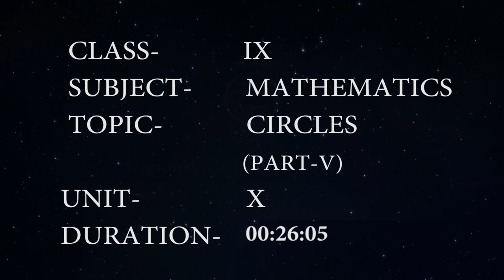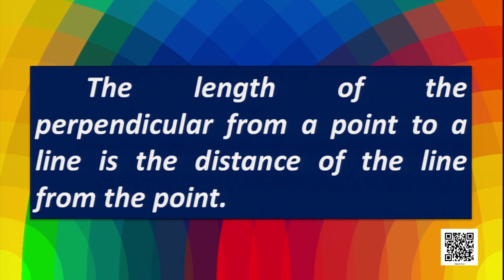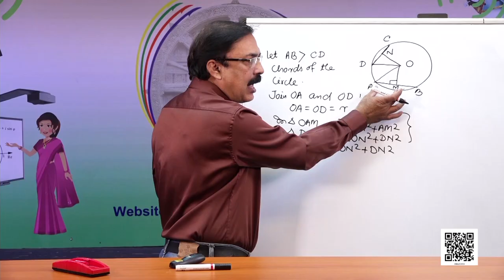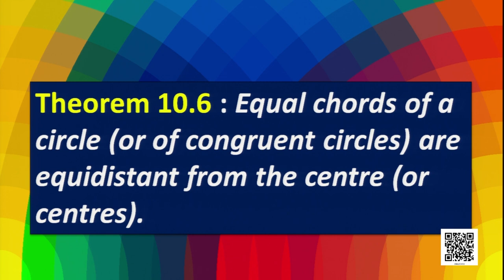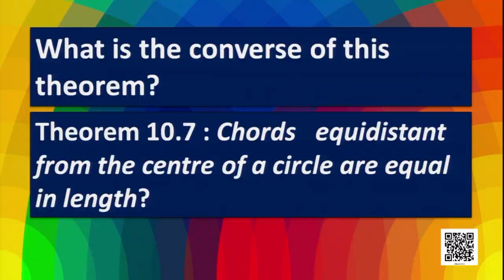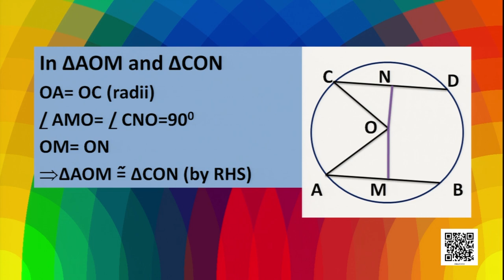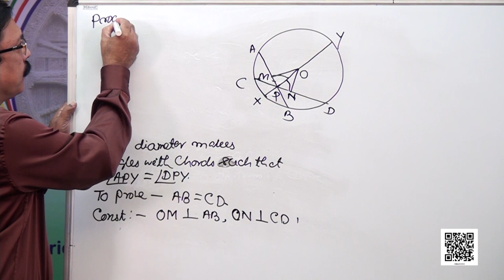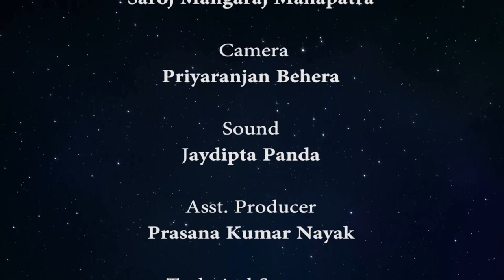Chapter 10: Circles, Part - V